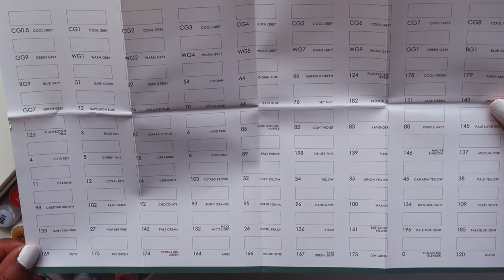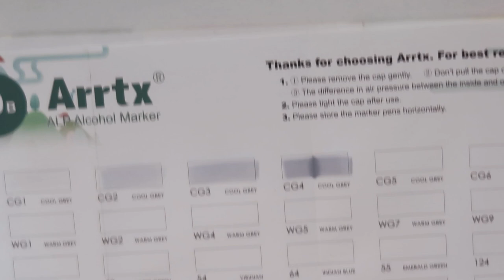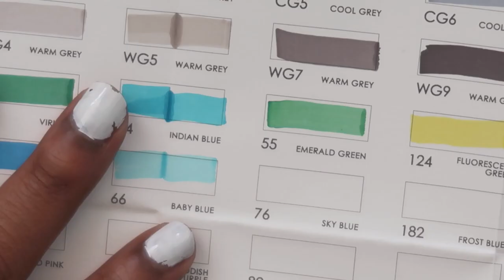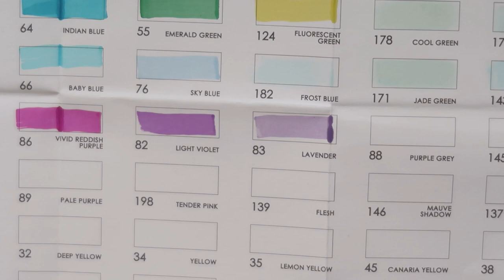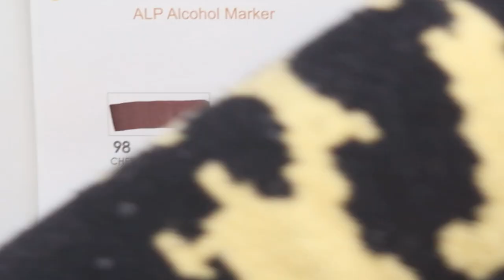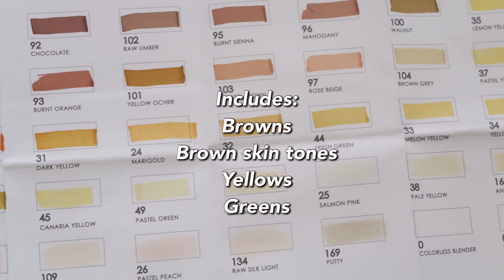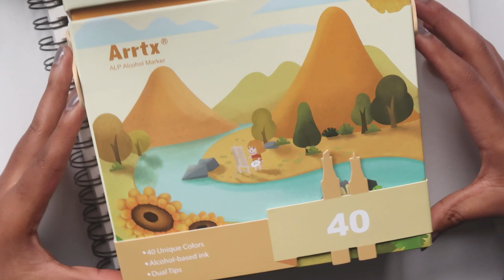SKETCHBOOK WORK⚡️(・ωｰ)～☆ filling my new sketchbook with anime characters! ~ ARRTX MARKER REVIEW◉‿◉🌈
hiiiiii ♡(ŐωŐ人)GUYS,!💜
Hope you’re all doing well🥺💫✨ I’m thinking about making sketchbook stuffs into a series kinda thing and then make some studio vlogs & art school vlogs 🦋🥳

This link contains links to help many countries and movements via petitions and donation sites💫:

Thank you so much for 31K (∩^o^)⊃━☆ﾟ.*･｡ﾟI appreciate all the love and support so so so much 🥺💜 love you all x